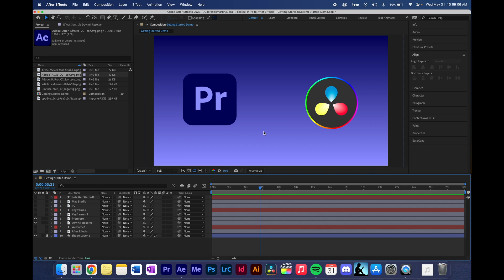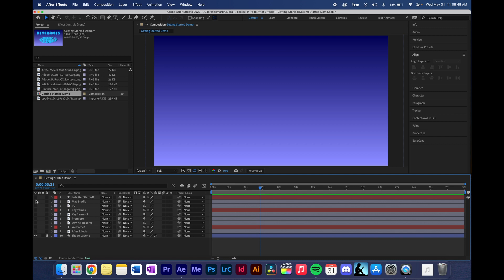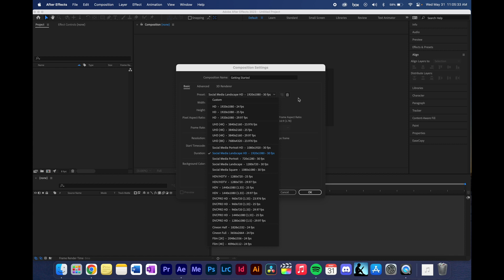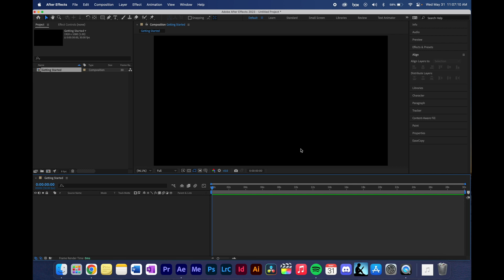Day 1 - Getting Started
Hey friends! This is a great start to the After Effects tutorials just learning about what After Effects is, isn't, and how to jump right in!